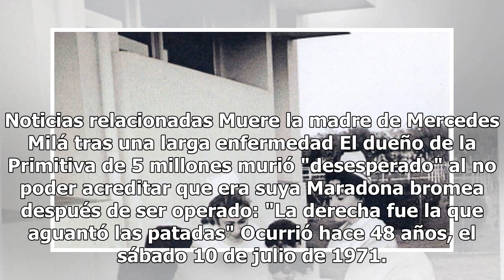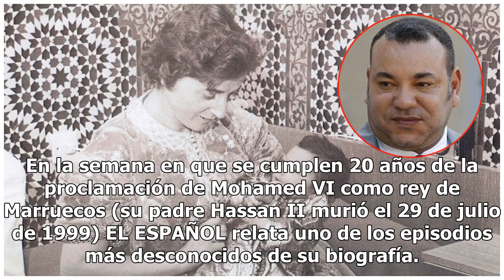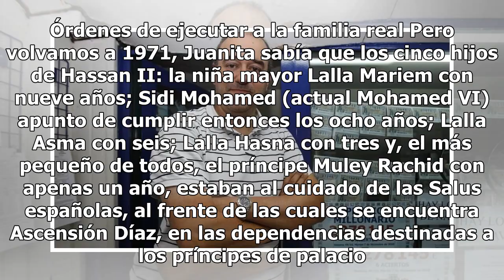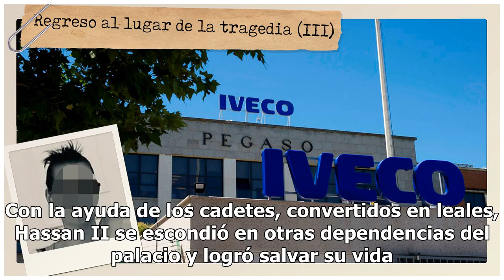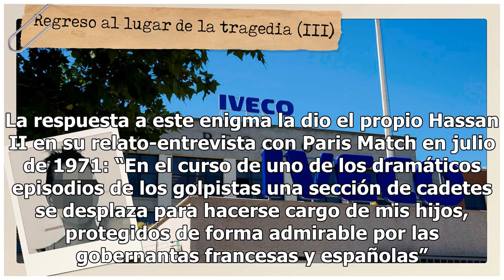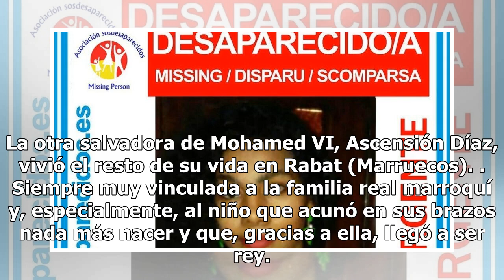Juanita y Ascensión, las niñeras españolas que salvaron de la muerte al rey Mohamed VI